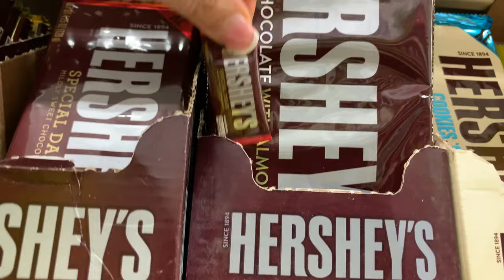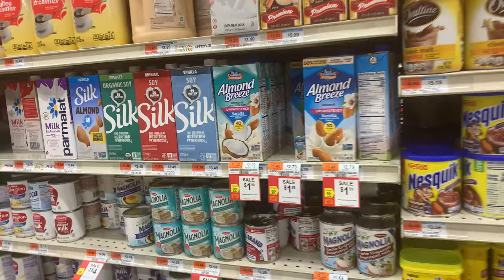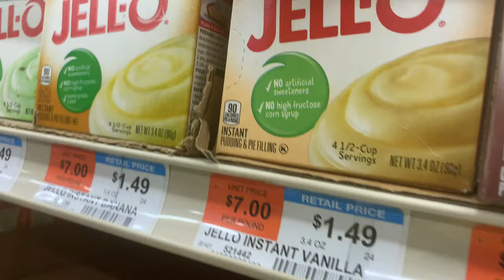Mini Brands Minis Scavenger Hunt at CTown Supermarket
We dropped a bunch of Mini Brand Minis at a CTown Supermarket. Who will be the lucky ones to find them?!

This is the Danbury CTown! Let me know if you want COOLTOYS to visit your favorite supermarket for a Mini Scavenger Hunt! Or if you want CoolToys to go back to CTown in Danbury!  🧡

Let us know! Scavenger Hunting Time with COOLTOYS!